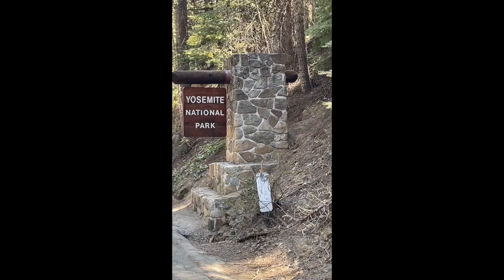Yosemite Day 1